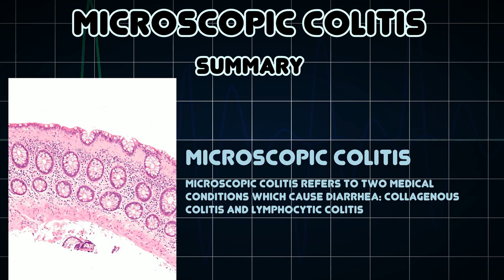Microscopic colitis (Medical Condition)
Symptoms, risk factors and treatments of Microscopic colitis (Medical Condition)

Microscopic colitis refers to two medical conditions which cause diarrhea: collagenous colitis and lymphocytic colitis